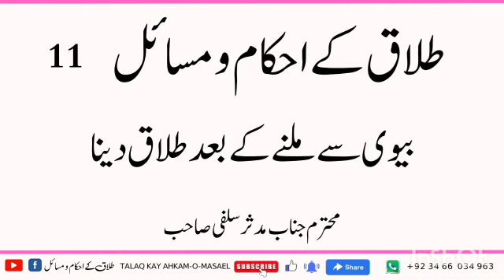Biwi Se milane ke bad Talaq dena || Nikah talaaq ke masail Ep11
|| Nikah talaaq ke masail EpAslam o alaikum wellcome to my youtube channel